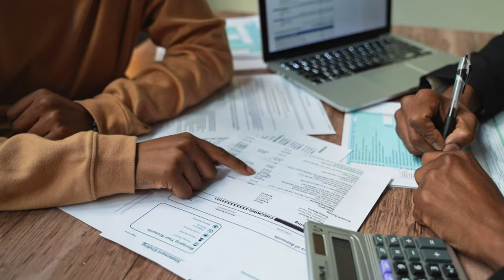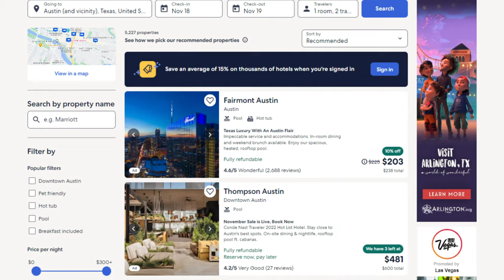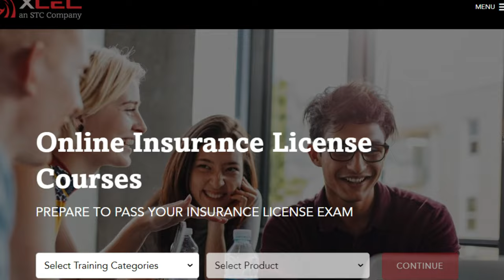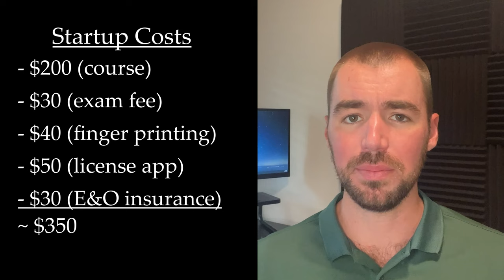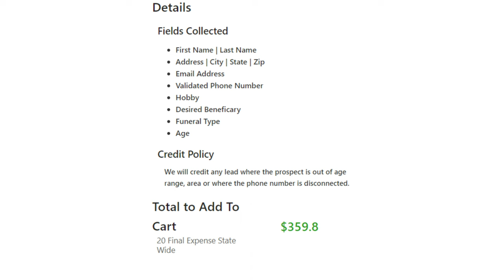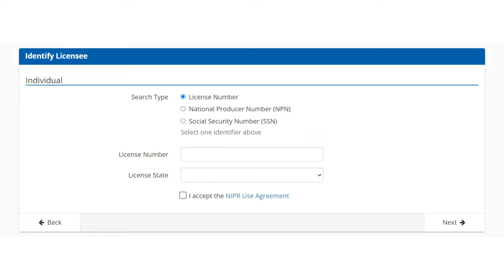Become an Insurance Broker (step by step)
The insurance industry has created more millionaires than any other industry. In this video, we explore everything you need to know on how to become an insurance broker.